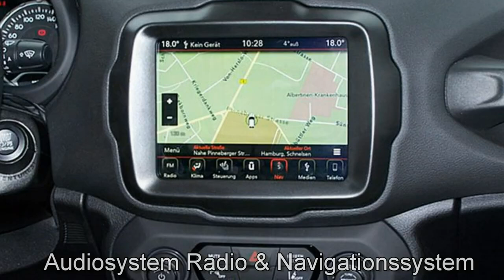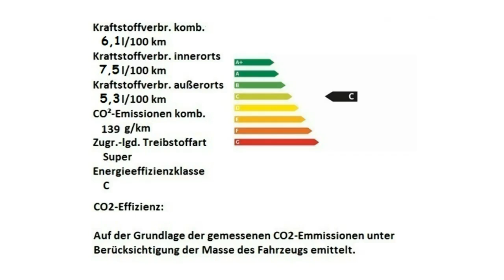Jeep Renegade MY19 Limited Motor Village Hamburg jetzt Stell.